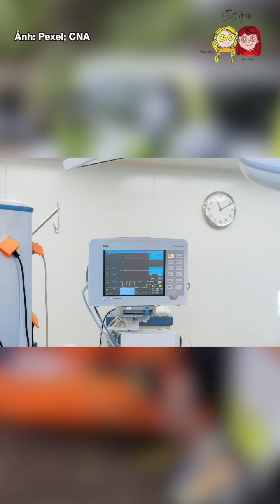Gia đình 4 người được giải cứu ở miền trung Đài Loan sau khi chiếc RV lao ra khỏi đường núi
Ảnh: Pexel; CNA